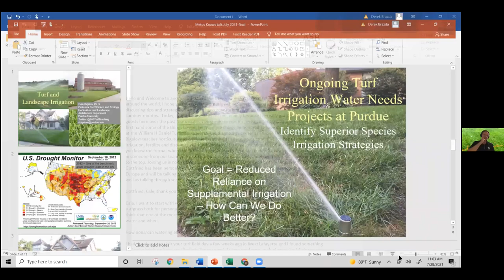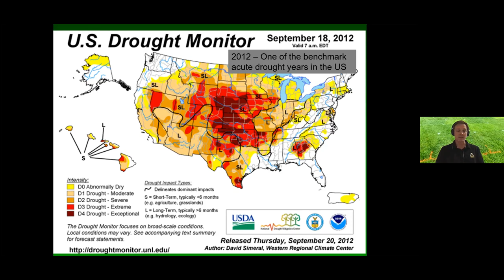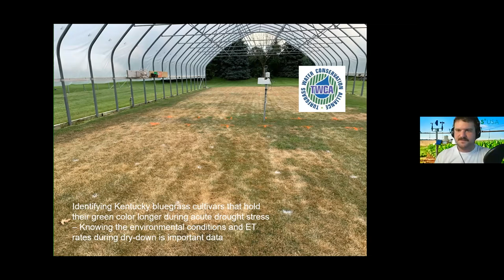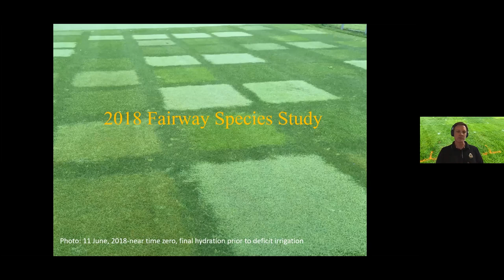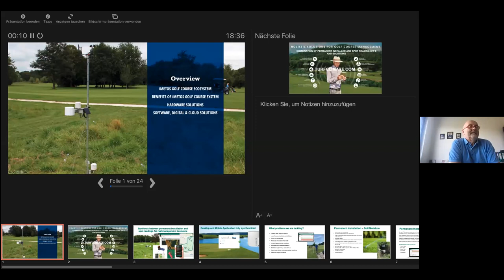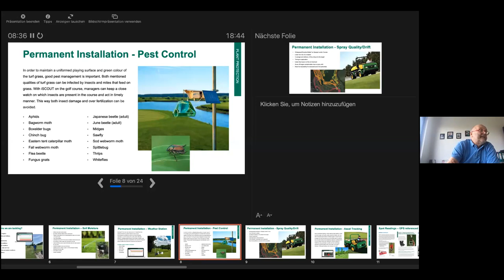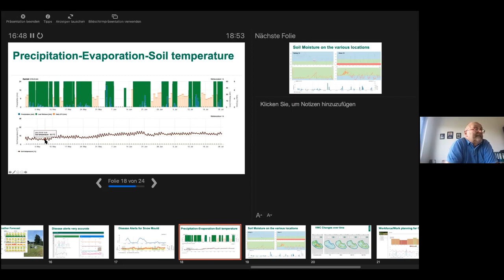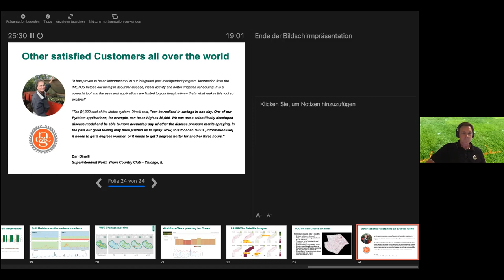METOS Knows: How to Keep Your Grass Greener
Golf course management is more than meets the eye. In this month’s METOS KNOWS webinar we talked about the importance of proper turf grass management.
Listen to the discussion about the proper treatment of your turf grass with Cale Bigelow, professor of Horticulture from Turfgrass Science at Purdue University, and Gottfried Pessl, CEO & Founder of Pessl Instruments, who shared his insight from both sides of the golf course – as golf-enthusiast and leader of a company that offers solutions for keeping the turf grass greener.